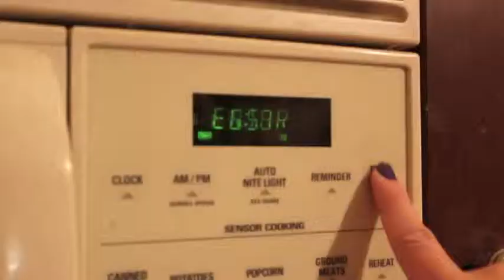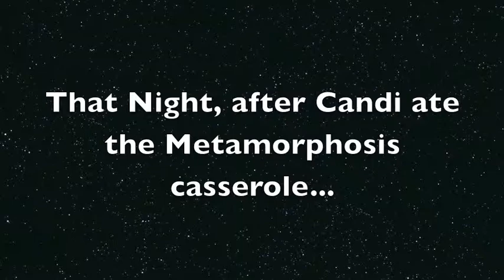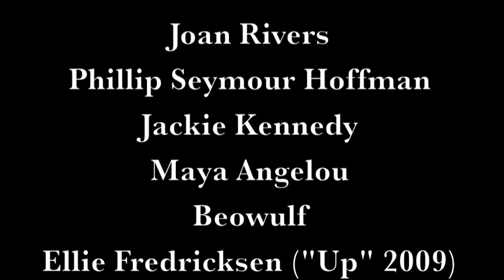Candi vs Paddy Throwdown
Witness this unprecedented sass-off in real time between sisters Candi and Paddy. Also, cooking, and maybe "The Metamorphosis"...